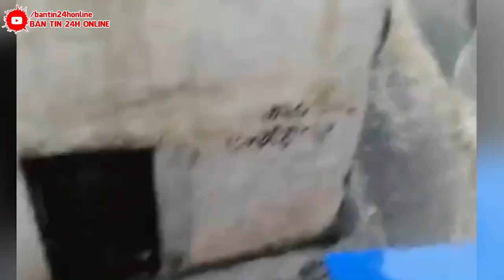KHẨN CẤP 5/8 : VỠ DẬP ! BÃO TẬN THẾ SỐ 4 TẤN CÔNG 2 NHÀ MÁY HẠT.NHÂN TQ | TÌNH THẾ CỰC KÌ NGUY CẤP